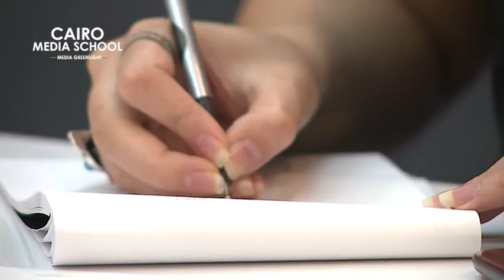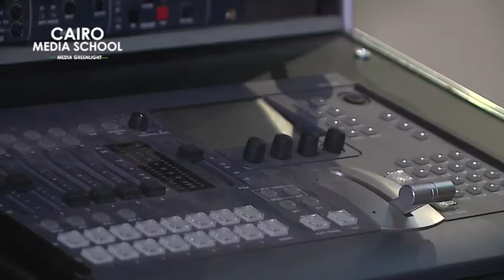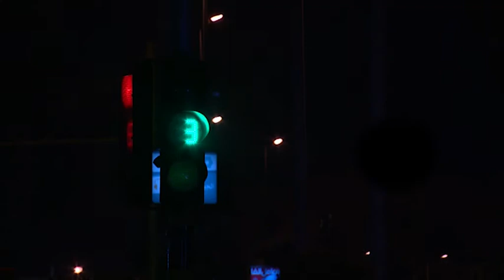Aya Muhammed - TV Correspondent August Workshop